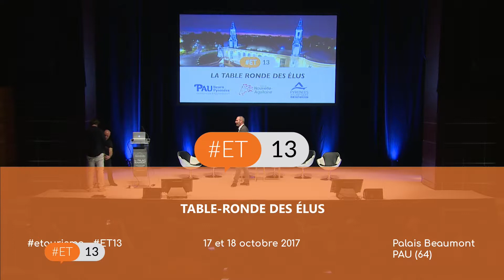TABLE RONDE DES ÉLUS